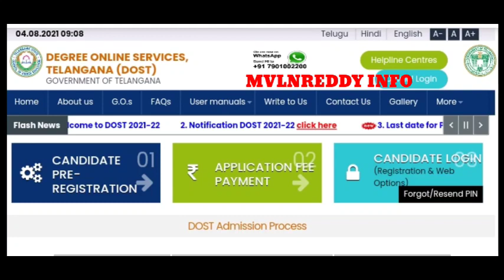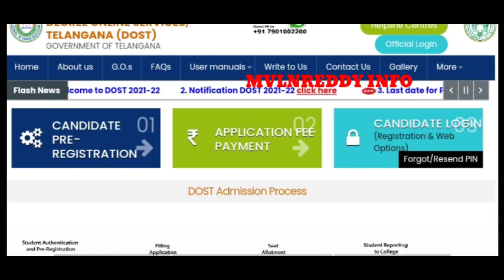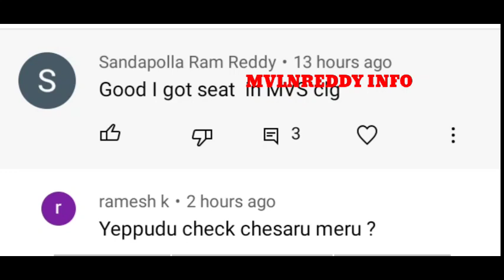TS DOST 2021 seat allotment Update//TS Dost 2021 Seat Allotment//How to check TS Dost Seat Allotment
ts degree online application last date 2021
ts degree 2021
dost 2021 Application form
documents required for dost application
ts degree colleges in hyderabad
dost colleges
degree admissions 2020-21
dost online application 2021
ts degree admission 2021 last date
degree admissions 2020-21
degree admission 2021 telangana
ts degree online application last date 2020
degree admission 2020 last date
dost colleges
2021 degree admission date
degree application last date 2021 ts
degree online application date 2021